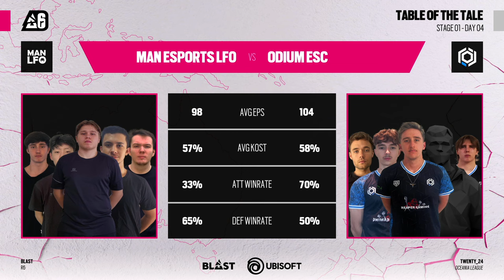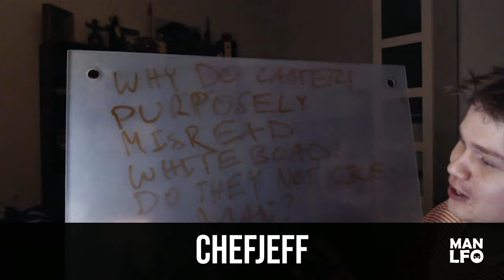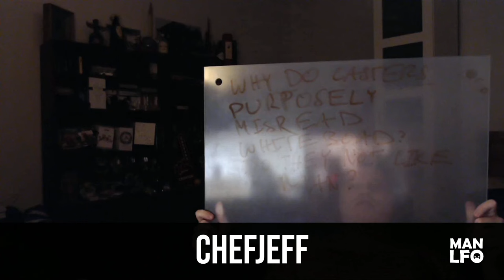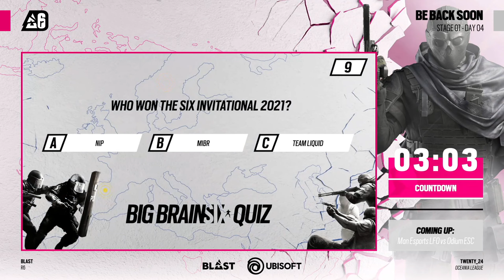MAN Esports LFO vs Odium ESC // OCE League Stage 1 - Day 4 // 2024